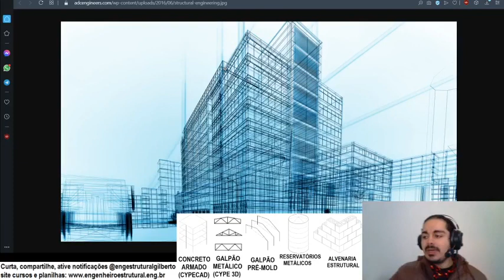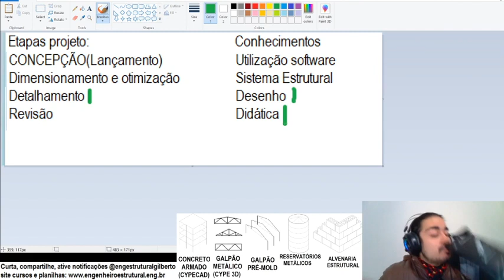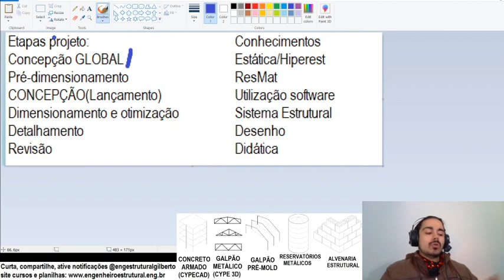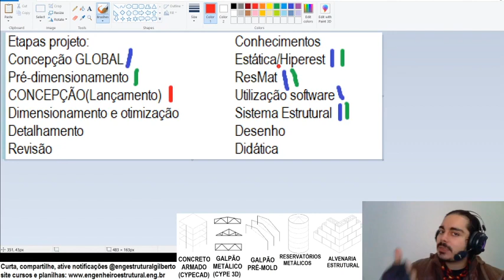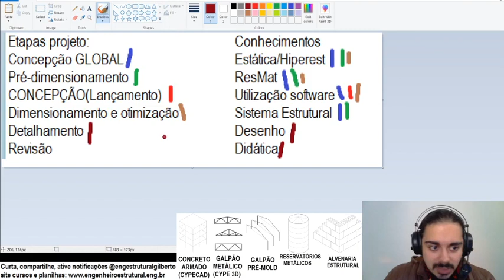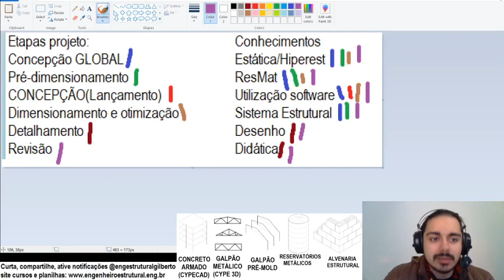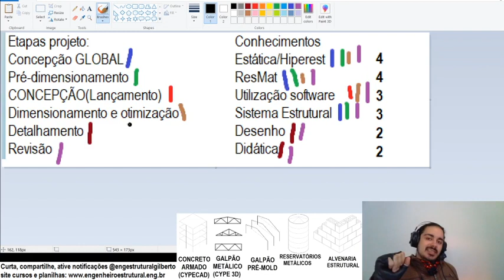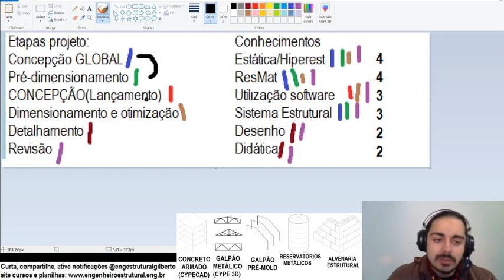Como aprender concepção estrutural Eng Estrutural